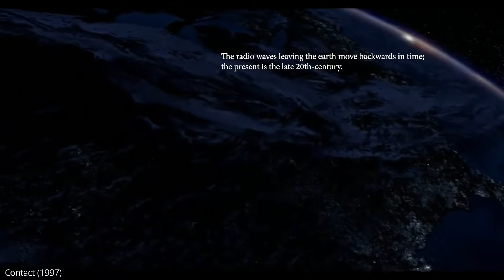John 1:1-9, 14 (feat. Contact)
Holy wisdom, holy Word.